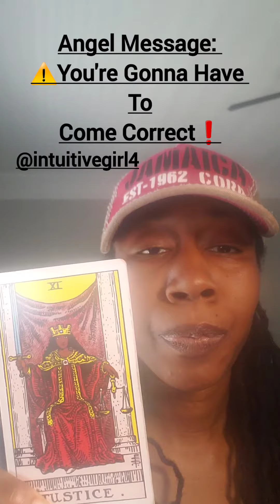⚠️You're Gonna Have to Come Correct❗tarot